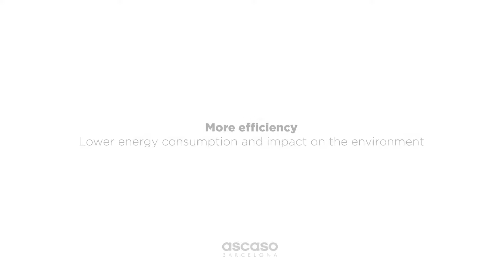Cooming Soon by Ascaso BABY T Coffeemachines!!!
E-shop presents new series Ascaso BABY T Coffeemachines!!!